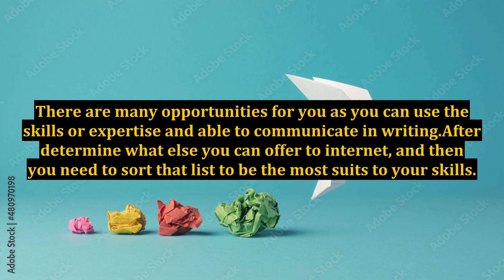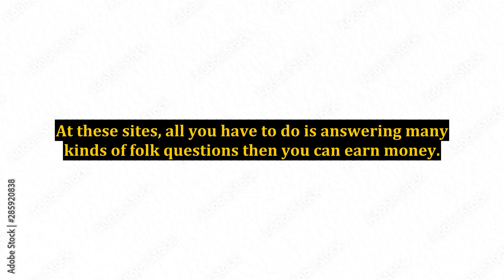Ways to Make Money Online - Use Your Skills